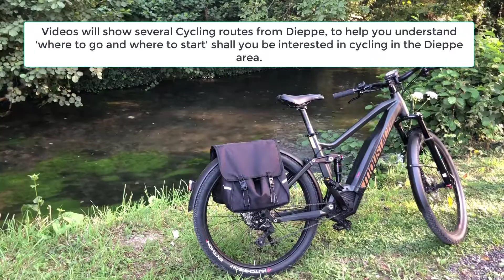Introducing Cycling in Dieppe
Cette chaine diffuse des vidéos concernant le cyclotourisme à proximité de Dieppe (Seine-Maritime, 76)